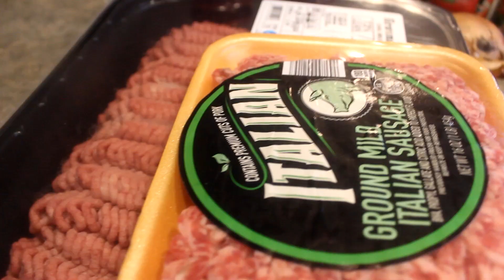What's for Dinner | Easy Family Meals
What's new crew, welcome to another what's for dinner video were I show you our favorite easy family meals of the week. If you feel like binge watching ill link my what's for dinner playlist down below if your looking for lots of easy, cheap, and quick family meals for your family. I hope you guys are enjoying these family meals of the week, I plan of posting these once a week for the whole month of April 2020.